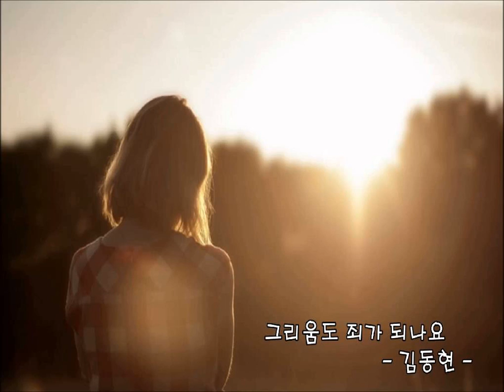이수영 - I Believe k-pop 韓國歌謠